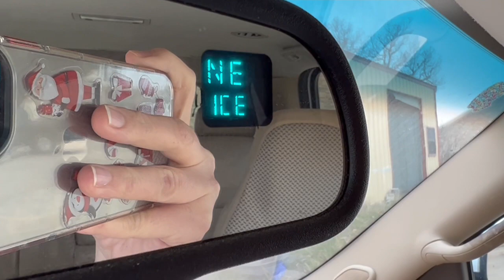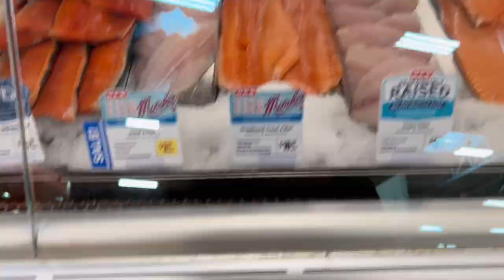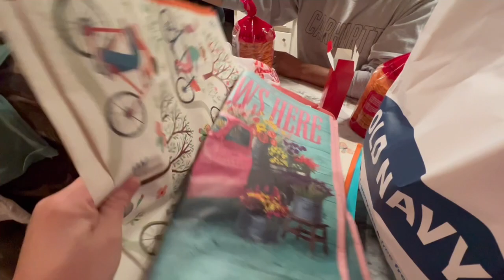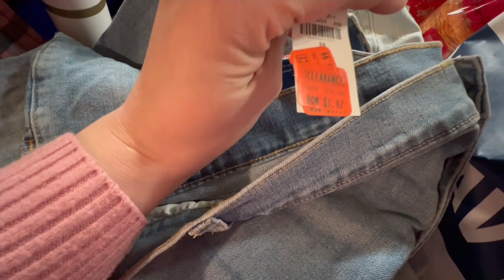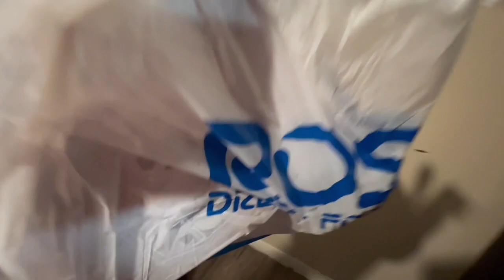Últimas compras de navidad /haul /compras de pánico 😬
Activa tu campanita 🔔 para que recibas todas las notificaciones de nuestros videos nuevos ☺️ dale like 👍🏻 y comenta 🙏🏻Espero que te guste mi contenido y que llegues hasta el final 😀muchas gracias por tu apoyo 💕